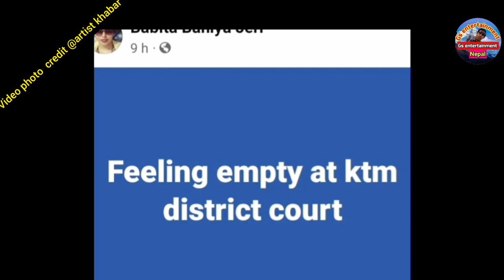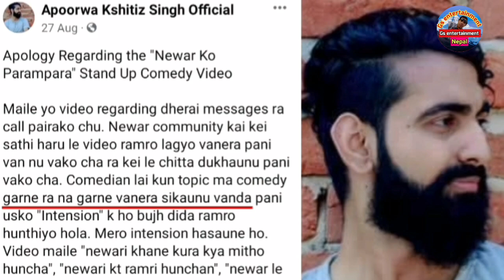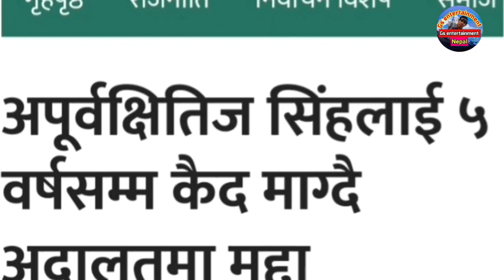Babita Baniya Jeri & Sankar chhetri Divorce || Sandeep Lamichhane News || Ramchandra Adhikari News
Babita Baniyaa Jeri & Sankar chhetri Divorce || Sandeep Lamichhane News || Ramchandra Adhikari News  || Paul Shah

2022 is known as a black year for Nepali art and sports world.
This year the famous hero Paul Shah was jailed, the former captain of the Nepali national cricket team is also spending his life in jail. Comedian Apurba Kshitij has also gone to jail. Senior artist Ramchandra Adhikari (Kazi Ba) (kanchhi ko  ba ) has fallen ill. Famous lok dohori singer Babita Bania Jeri and singer Shankar Chhetri have divorce . if we look at all these events, the year 2022 has turned into a dark year for Nepal and Nepali people. Please comment your opinion about this in the comment box

Sandeep lamichhane
Sandeep lmichhane latest new
Sandeep lamichhane update
Apurba kshitij
Apurba kshitij news
Apurba kshitij latest news
Apurba kshitij case
Babita baniya jeri
Babita baniya jeri news
Babita baniya jeri divorce news
Babita baniya and sankar chhetri divorce
Sankar chhetri news
Babita baniya jeri vs sankar chhetri
paul shah
paul shah news today
Paul shah new update
Ramchandra adhikari
Ramchandra adhikari news
Ramchandra latest news
Ramchandra adhikari update
Ramchandra adhikari sick news

 video credit @ArtistKhabar  @eKantipurofficial facebook page